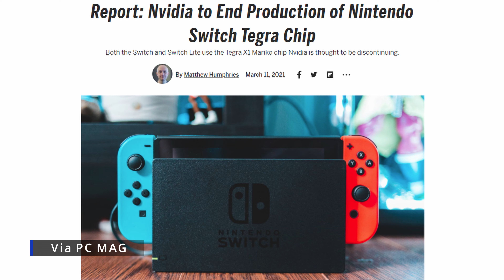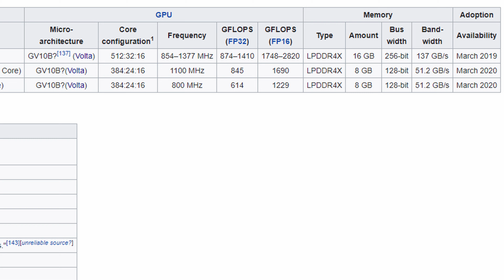Why The Switch Pro Will Be The Nintendo Switch XL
Nintendo Switch PRO is a NO but I believe the Switch XL is a YES and it will be coming this year.  Here are my predictions.  Get ready for the "New Nintendo Switch XL"

Feature Predictions
- 6.8 in - 7" OLED Display at 720p resolution
- New Tegra processor based on Xavier SoC
- 4K when using TV Mode in Dock
- Increased internal Storage
- Increased Battery Capacity
- $299 Price Point

Tech, Gaming, and Mobile Gear We Recommending